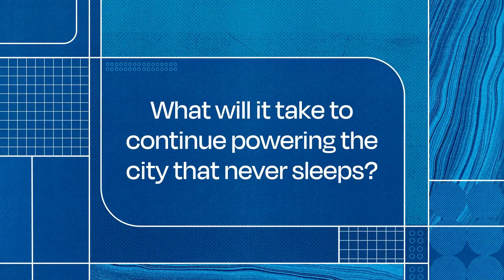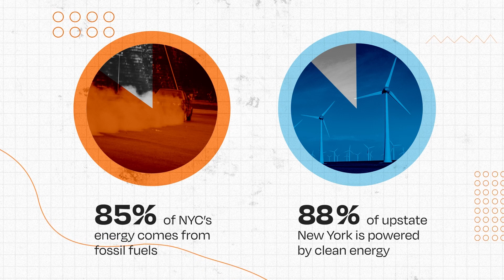The History and Future of Powering NYC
It takes a lot of power to run the city that never sleeps, and Con Edison is up to the challenge.

What will it take to continue powering the city that never sleeps?

Patrick McHough, Senior Vice President of Electric Operations chimes in, “So we have some people that like never even experienced a power outage. You know, I mean powering New York City is a challenging job. We have over eight million people who live and work in the city of New York. And the only way that that happens is with the use of electricity. The electricity that powers the trains that powers the elevators the powers of traffic lights that powers the restaurants all that is possible with electricity and without it. We could not live in the city that we do.”

But now energy providers are faced with an enormous challenge: climate change, older infrastructure just wasn't built to withstand the kinds of extreme weather the city experiences today. You might be asking yourself:

How is powering NYC going to change in response to climate change and extreme weather?

“We are making Investments to allow our grid to be better prepared to handle longer heat waves. On top of that we're anticipating more overhead windstorms.
We have recently acquired over a hundred vehicles (overhead bucket trucks) so that we can fly in Crews to be ready to respond to overhead events.”

But fortifying the system is only one piece of the plan for powering NYC well into the future to keep the effects of climate change manageable emissions have to go down. Con Edison has a plan to achieve 100% clean energy by 2040.

Currently approximately 85% of NYC's energy comes from fossil fuels by comparison, Upstate New York is already 88% powered by Clean Energy. One major reason for the difference is not enough transmission lines to bring in clean energy from outside the city.

“Renewable resources take a lot of space to produce energy. And therefore there is a need to be able to transmit that energy from regions that you can put this equipment to the urban area of
New York City. More transmission lines capable of bringing in power from clean energy sources means the city will be able to rely less on gas turbines to generate electricity and get closer to truly clean energy production. And to even further reduce Reliance on gas the city's buildings need to be electrified. Almost 70% of NYC's total greenhouse gas emissions come from buildings; less than 5% of the city's buildings are responsible for half of that.

“We currently have a very large program of over 500 million dollars to incentivize customers to convert to electric heat pumps and electric hot water heaters” , mentions Patrick McHough. And as buildings, cars and appliances get electrified the cities already have high demand for electricity is going to increase.

Are clean energy sources like renewables up to the task?

Con Edison plans to harness 7,000 megawatts of wind power off the coast of Long Island. That's seven nuclear power plants worth of energy with no greenhouse gas side effects. Together approximately 60 million megawatt hours of electricity are expected from their solar and wind facilities over the next five years. To put this into perspective the subway uses about 1.8 million megawatt hours of energy in a year making con Edison's projected five-year production of wind and solar enough to fully power the entire NYC subway system more than six times over. Keeping the lights on in New York City. There's no small feat. Con Edison's goal of 100% clean energy by 2040 is right around the corner and by ensuring that people have access to safe, reliable energy. They're preserving the magic of New York City for years to come.

Learn more about our long range plans for a clean future